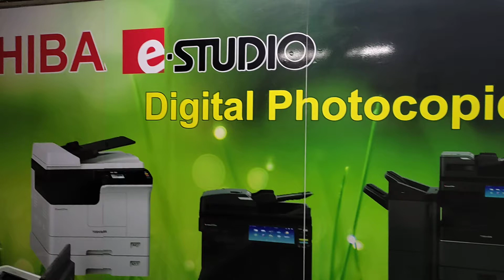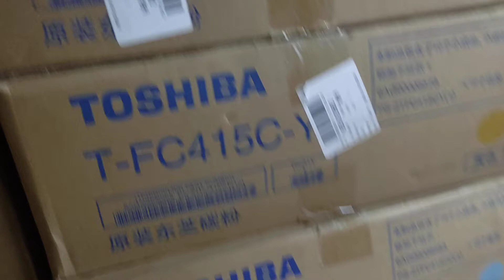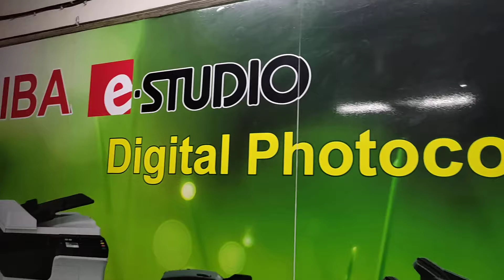photocopier machine wholesale office in Bangladesh